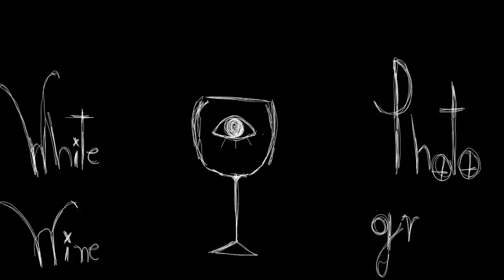Bloomersy z dziewczyn z kniei 1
Nikt nie ucierpiał w tym filmie z wyjątkiem chipsów które zostały odrzucone na rzecz kręcenia zdjęć. :c